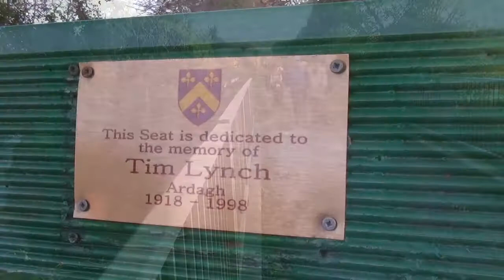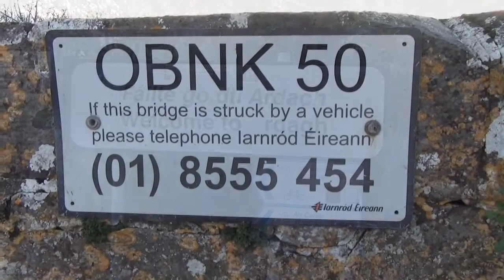GST Greenway - NCW to Ardagh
Footage of a walk on 7/11/2015